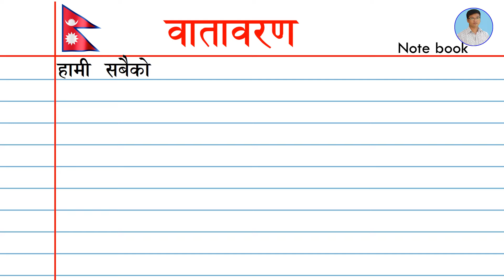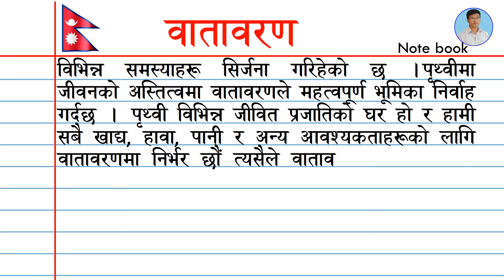Essay on Environment in Nepali । Writing Environment Essay in Nepali । वातावरण निबन्ध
पृथ्वीमा रहेका जीव, जनावर, वनस्पति, हावा, पानी, माटो, आदि सम्पूर्ण जैविक तथा अजैविक वस्तुहरूलाई नै वातावरण भनिन्छ । यो एउटा प्राकृतिक सम्पदा हो । वातावरण मानव जीवनका लागि अपरिहार्य छ । स्वस्थ वातावरणले प्रकृतिको सन्तुलनको साथसाथै बढ्दै पोषण र पृथ्वीमा रहेका सबै जीवित बस्तुहरुको विकास गर्न मद्दत पुर्‍याउँदछ। विश्व वातावरण दिवस बिश्व पर्यावरण प्रति वैश्विक स्तरमा राजनीतिक र सामाजिक जागृति ल्याउने उद्देश्यले संयुक्त राष्ट्रको आह्वानमा सन् १९७३ देखि विश्व वातावरण दिवस मनाउन सुरु गरिएको हो । वातावरण सन्तुलनका लागि नेपालले पनि विश्व वातावरण दिवसलाई सन् १९७६ देखि नियमित रूपमा मनाउँदै आएको छ ।